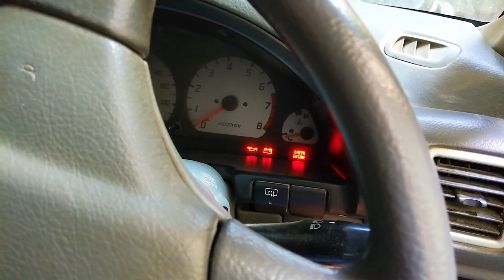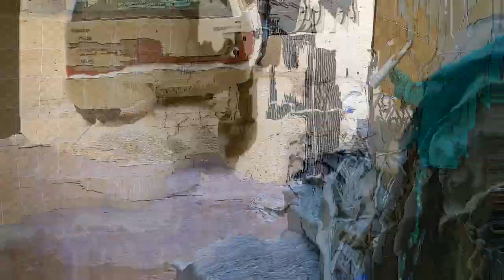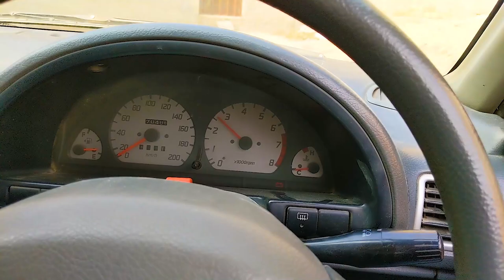India World Cup Sy Bahir Ho Gya | Celebrations